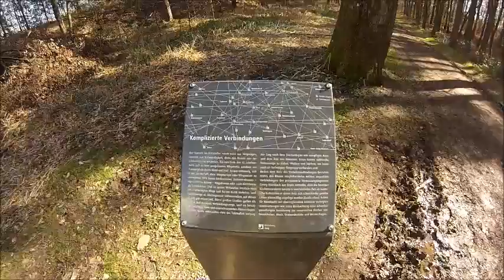Mönchsweg-Wahnbachtalsperre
Streckencheck als Laufstrecke.